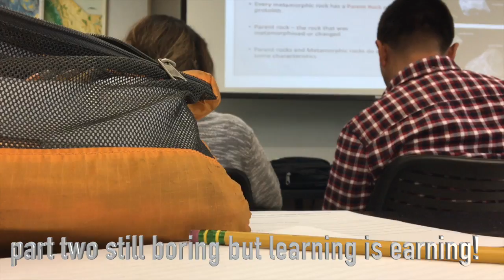Its time to party!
Its party time and Darrel's turning 50! Also Joe is there ! the excitement the great awesomeness and also good times lets see if we can at least enjoy the day sorry if its a bit boring but I'm trying like joe and he is to so lets have fun and enjoy what life gives us :-)